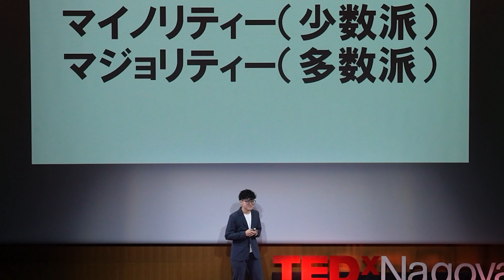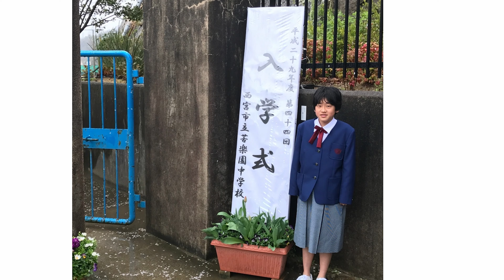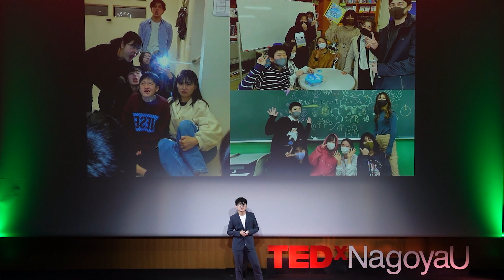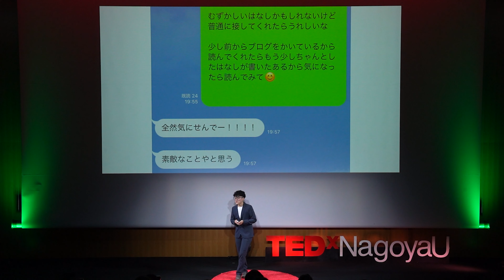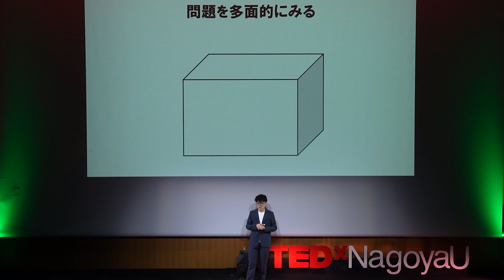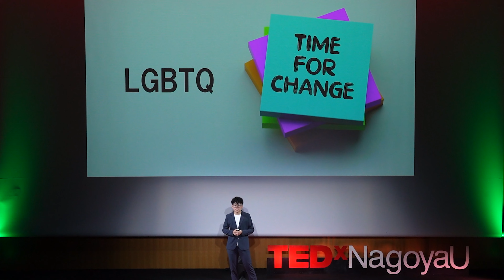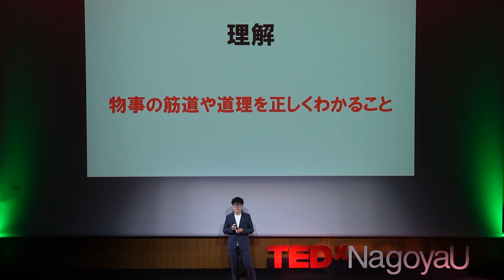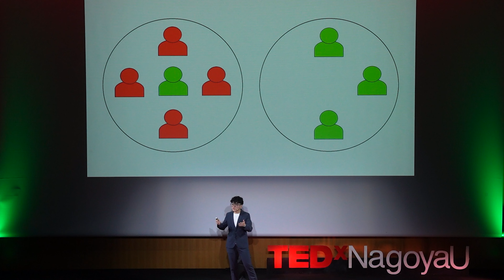LGBTQという言葉がなくなる社会 : 当事者が語るマイノリティとマジョリティ | 笑叶 岡 | TEDxNagoyaU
高校1年生で株式会社ファーストペンギンを設立し、その代表取締役となった岡笑叶さんは、トランスジェンダーである自分にしか見えない世界の見え方を、自分と同じように悩む人を助けたい一心で、世界に届けてきた。そんな岡さんは、今「LGBTQという言葉がない世界」を目指している。岡さんにしか見えない世界のみ変え方とは何か？「LGBTQという言葉がない世界」とは、一体どんな世界なのか？岡さんが語る世界を、私たちは今こそ目にする… 高校1年生で株式会社ファーストペンギンを設立し、その代表取締役となった岡笑叶さんは、トランスジェンダーである自分にしか見えない世界の見え方を、自分と同じように悩む人を助けたい一心で、世界に届けてきた。そんな岡さんは、今「LGBTQという言葉がない世界」を目指している。岡さんにしか見えない世界のみ変え方とは何か？「LGBTQという言葉がない世界」とは、一体どんな世界なのか？岡さんが語る世界を、私たちは今こそ目にする… This talk was given at a TEDx event using the TED conference format but independently organized by a local community.